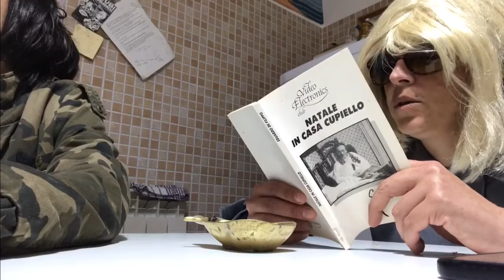Natale in Casa Cupiello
Atto Primo 1931